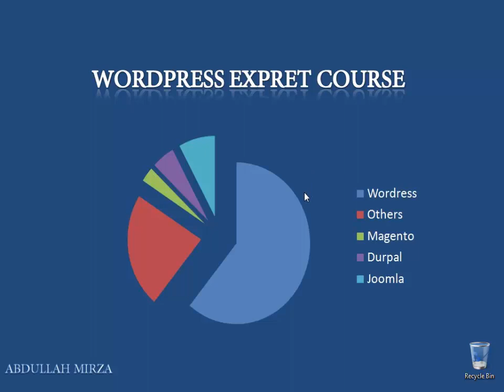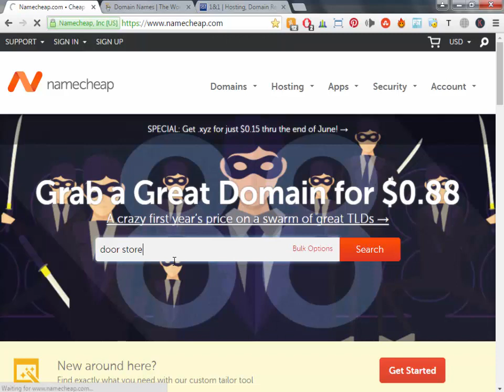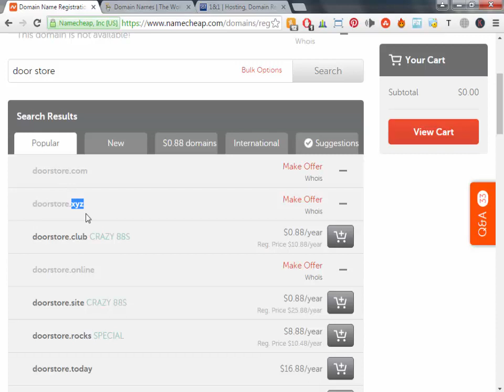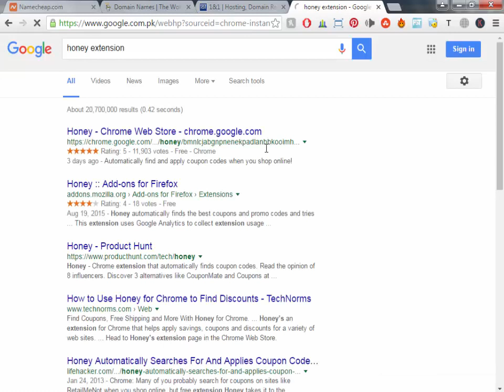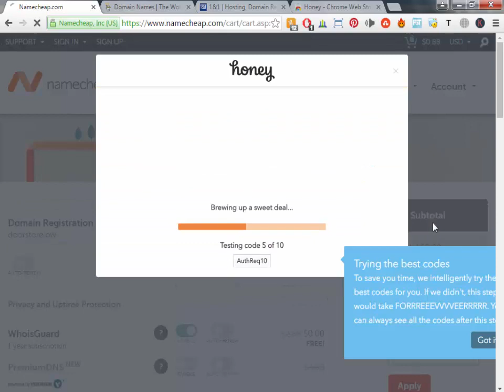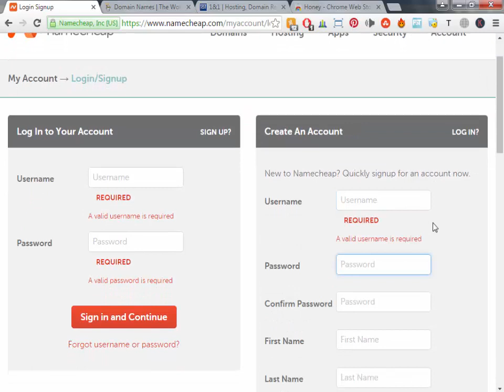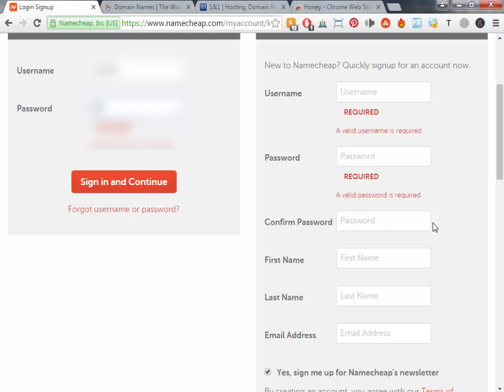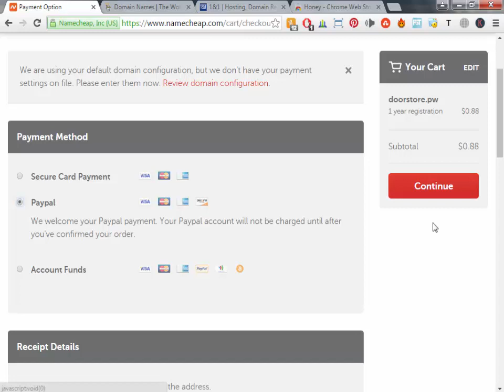WordPress Essentials: Lecture 2 - Securing an Affordable Domain | Part 4 | LazyAbdullah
"Welcome back to Lecture 2 of LazyAbdullah's WordPress Essentials series! 💻 In this video, we're delving into the crucial topic of acquiring an affordable domain for your WordPress website. Learn the ins and outs of domain registration, where to find budget-friendly options, and tips for selecting the perfect domain name that aligns with your brand. Whether you're a startup, blogger, or enthusiast, securing a domain is the first step towards establishing your online presence.